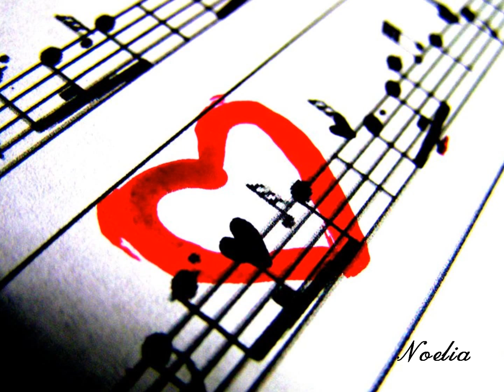Που να σαι τωρα με Γ.Παριο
με πολυ πολυ αγαπη στους Επαμεινωντα και Ερρικο